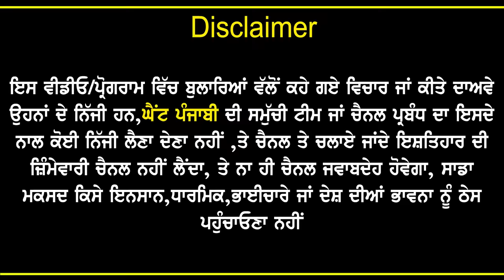Narinder & Rupinder Emotional Love Story|Amazing LoveStory|Kaint Punjabi